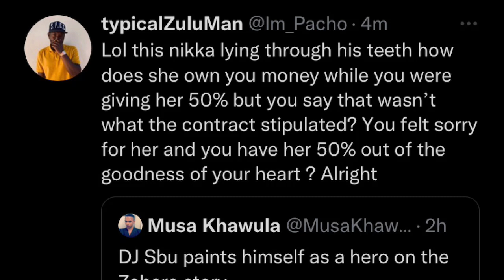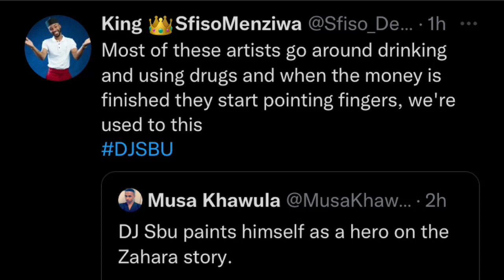Watch Video: DJ Sbu Exposes Zahara “You’re a liar, I helped you pay for your hospital bills”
Hey guys. Is DJ Sbu to blame for Zahara’s financial woes or should Zahara take responsibility for her poor choices.